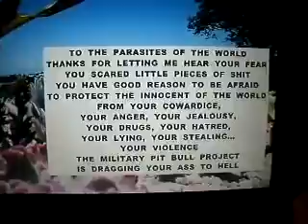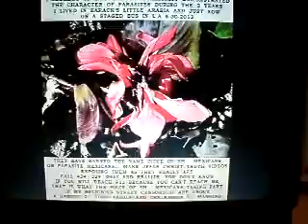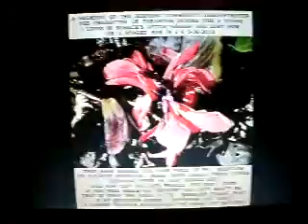6 2012F3ISJ6 14ENOUGHLETSMAKEAPOINTABOUTHOWMEANTHETOPOFTHESTREETSIS138MB3 22